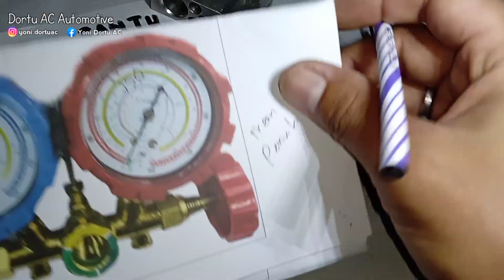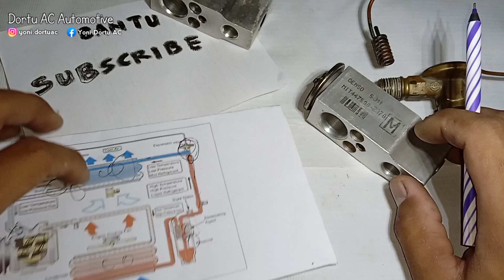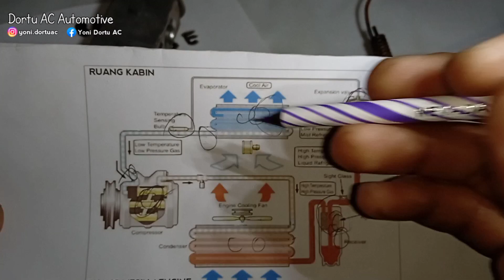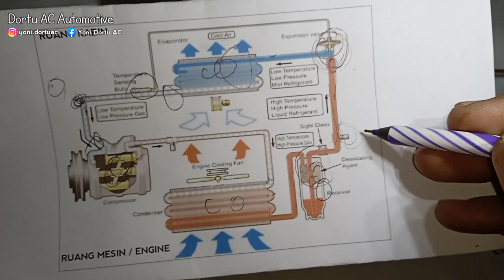CAR | CAR AC EXPANSION IS CLOCKED, know the Causes and Clogged Points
EKSPANSI AC MOBIL MAMPET, ketahui Penyebab & Titik mampetnya

Penyebab ekspansi AC MOBIL mampet. ekspansi AC MOBIL mobil mampet akan menyebabkan AC tidak bisa dingin. Berikut ini beberapa penyebab ekspansi tersebut mampet atau buntu.

Cek video-video lain di link berikut:

⛔❗👍⬇️KUMPULAN VIDEO AC MOBIL, KULKAS, MESIN CUCI cek dibawah ini:
( VIDEO COLLECTION OF CAR AC, REFRIGERATOR, WASHING MACHINE check below )

➡️ EVAPORATOR AC MOBIL
CAR A/C EVAPORATOR

➡️ FILTER KABIN/UDARA AC MOBIL
CAR CABIN FILTER